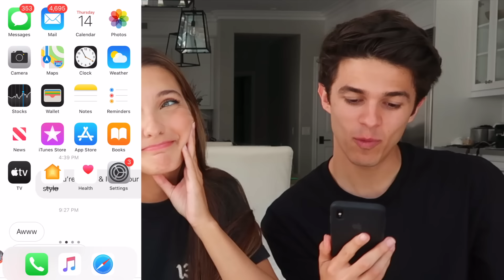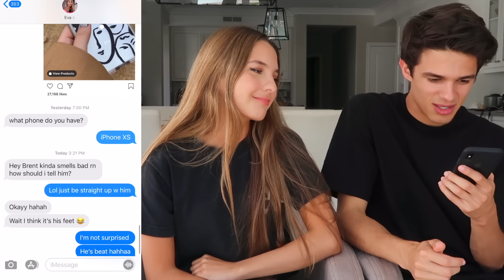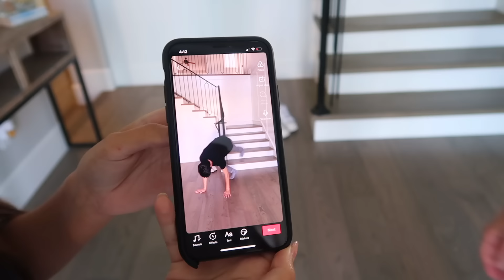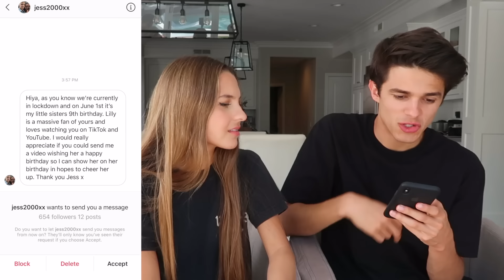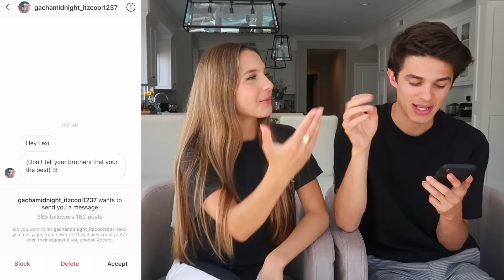BRENT GOES THROUGH MY PHONE! (Exposed..)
This never goes well, I need to stop giving people my phone! Love you guys :)

If you see this, comment Brent or Ben's most embarrassing picture from the video ;)